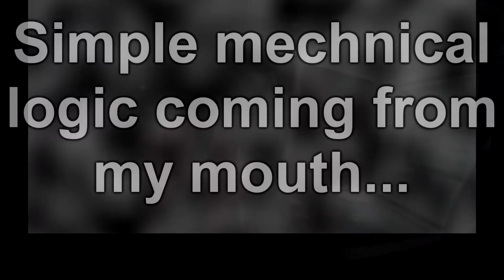BACK ON THE BIKE!!! (150mph?)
Finally got the mic sounding good for you guys. Its quite possible too quite now! So I have room to play with the audio.
Intro/Outro template: Velosofy
Maybe even Share the video if you are so kind!!